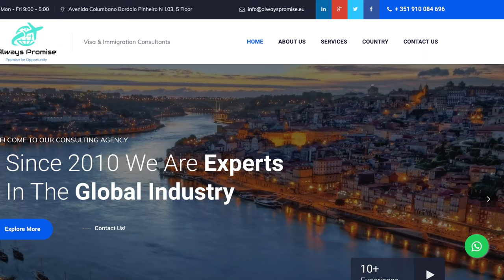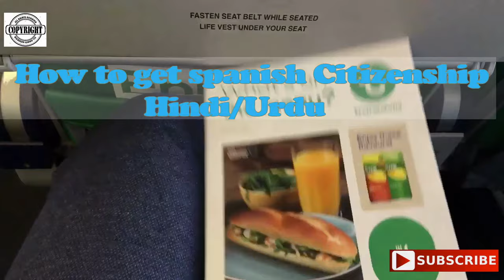How to get Spanish immigration in 2020, Spanish Residence card, EMPADRONAMIENTO ,Tas Qureshi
How to get Spanish immigration in 2020, Spanish Residence card, EMPADRONAMIENTO, Residencia ,Tas Qureshi
Guys in this video I will explain about Permanent Residence in Spain or spain residency card. it's possible to get, Spain residency now in 2 years. Current situation in Spain is stay-able. Moving and working in Spain is never been easy as it now. Please watch this video till end. Good luck with your Spanish residence card.

Introduction : Guys I make video about all kind of visa for following countries. there are 26 schengen countries, Austria, Belgium, Czech Republic, Denmark, Estonia, Finland, France, Germany, Greece, Hungary, Iceland, Italy, Latvia, Liechtenstein, Lithuania, Luxembourg, Malta, Netherlands, Norway, Poland, Portugal, Slovakia, Slovenia, Spain, Sweden, and Switzerland.. watch this video until end. if you like this video dont forget to SUBSCRIBE MY CHANNEL.

57. How to get Romania visa | All requirements and Process | How to apply Romania visa Hindi/Urdu